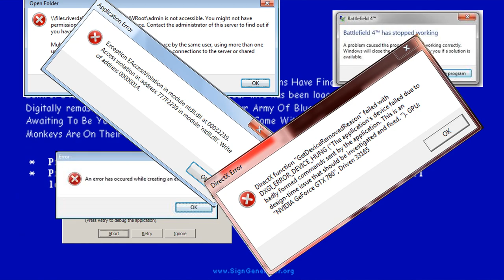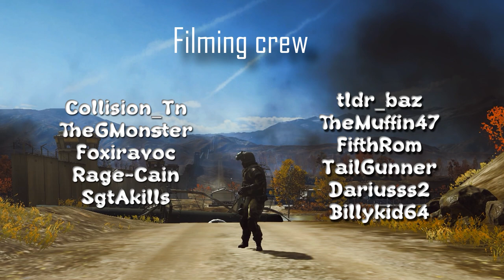20 Most Humiliating Ways To Die in Battlefield 4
20 Most Humiliating Ways To Die in Battlefield 4. Wasn't really planing to make this, but enough people asked for it.

/REC-filming-platoon